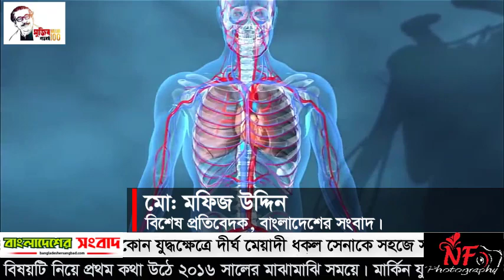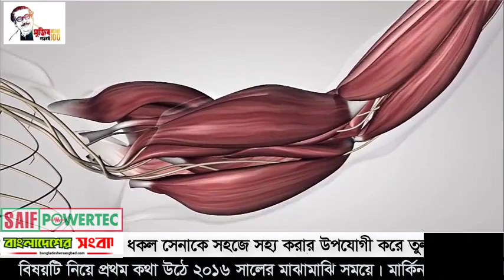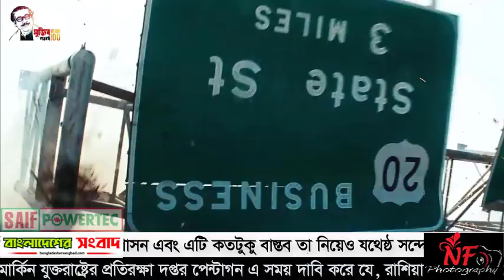আগামীতে যুদ্ধ করবে হিউম্যান বা বায়োনিক সোলজার। উন্নত দেশগুলোর নজর এখন এ ধরনের সোলজার বানানোর দিকে।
আগে মুভিতে দেখা যেতো রোবট বা বায়োনিক সোলজারের কর্মকান্ড। বিশেষ করে তামিলনাড়ুর রজনিকান্তের রোবট সিনেমাটি বেশ জনপ্রিয় হয়েছে মানুষের মতোন রোবটের কান্ড কারখানা দেখে। এখন যুদ্ধ ক্ষেত্রে বায়োনিক সোলজারের ব্যবহারের কথা উঠেছে। কারন বায়োনিক সোলজার দুর্বল হবেনা। অবিরত লড়াই করতে পারবে।